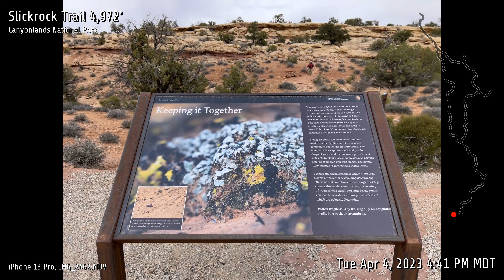Slickrock Trail - Canyonlands National Park